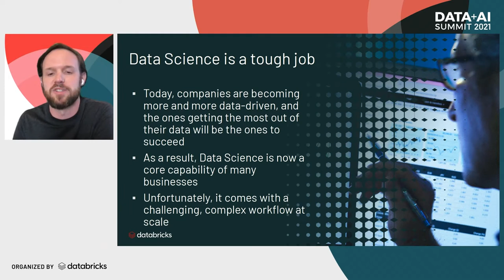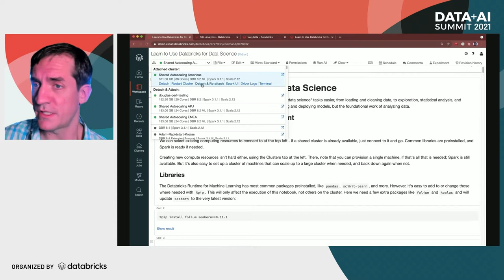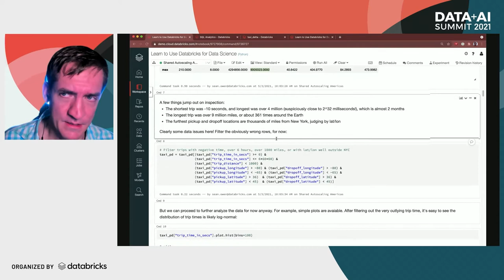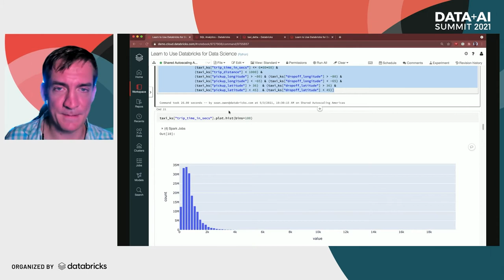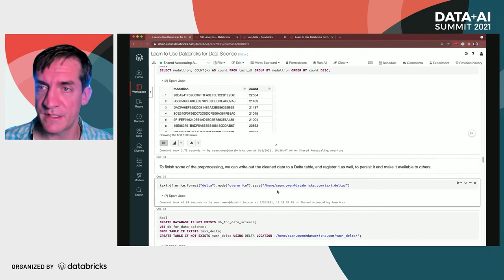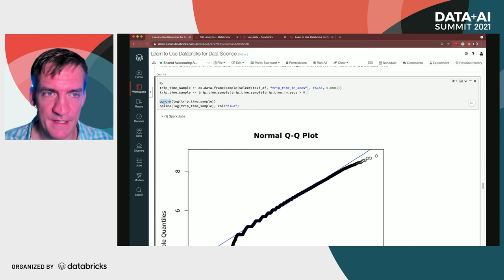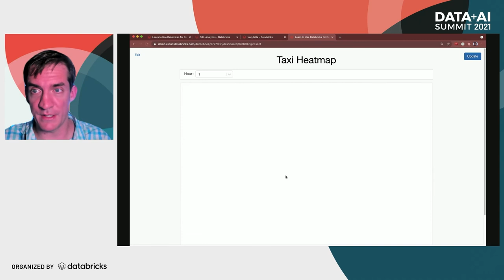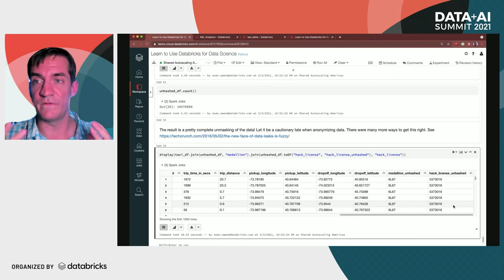Learn to Use Databricks for Data Science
Data scientists face numerous challenges throughout the data science workflow that hinder productivity. As organizations continue to become more data-driven, a collaborative environment is more critical than ever — one that provides easier access and visibility into the data, reports and dashboards built against the data, reproducibility, and insights uncovered within the data.. Join us to hear how Databricks’ open and collaborative platform simplifies data science by enabling you to run all types of analytics workloads, from data preparation to exploratory analysis and predictive analytics, at scale — all on one unified platform.